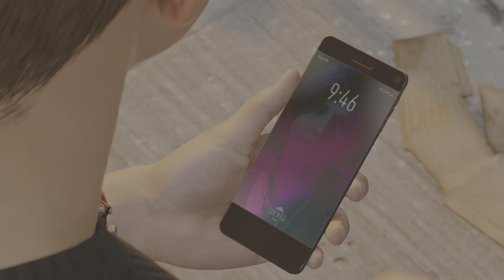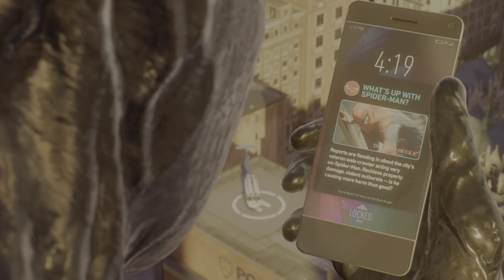Marvel's Spider-Man 2 PS5 60fps HDR Parte 23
Los Spider-Men, Peter Parker y Miles Morales, vuelven en una nueva y emocionante aventura en la franquicia aclamada por la crítica de Marvel’s Spider-Man para PS5. Nueve meses después de los sucesos de Marvel’s Spider-Man: Miles Morales, nos encontramos con que Miles todavía busca la ayuda de Peter, pero cuando aparece el misterioso Symbiote, las relaciones de Peter y Miles se ponen a prueba. Peter empieza a cambiar a medida que adquiere más poderes symbiote, y Miles, Mary Jane, Harry y demás amigos deben ayudar a Peter y, al mismo tiempo, enfrentar la inminente amenaza de un elenco de nuevos villanos como Kraven, Lizard, Sandman y Venom.